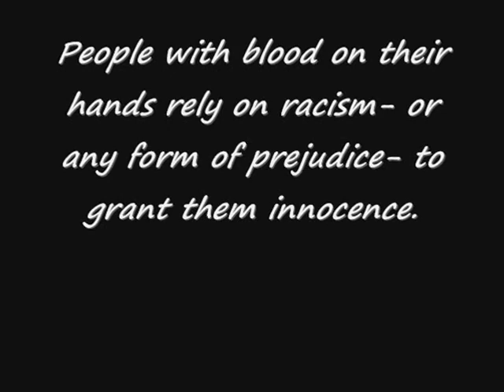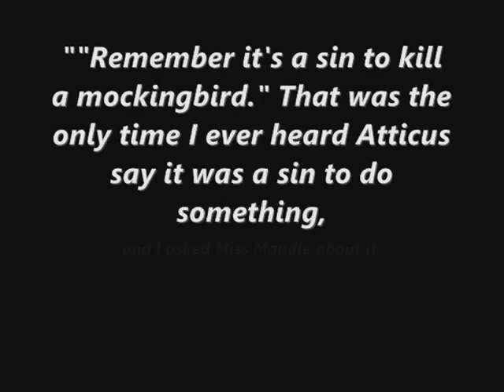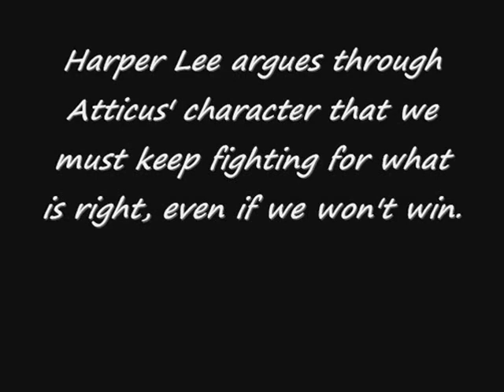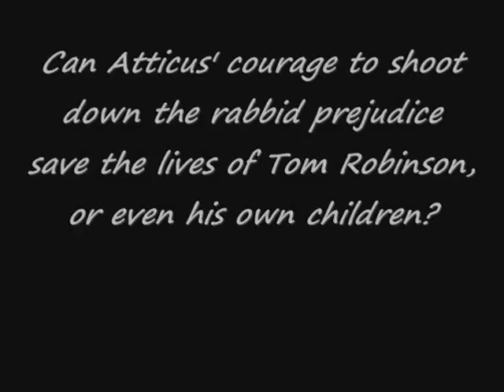To kill a mockingbird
Emily Stevenson period 7
Work Cited:
PHOTOS: